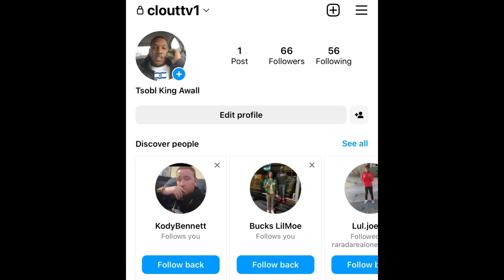“Rico Recklezz” 😡 Is DIVORCING His Wife 😱 MIZZ TWERKSUM For Unknown REASONS 🤔 (UPDATE)